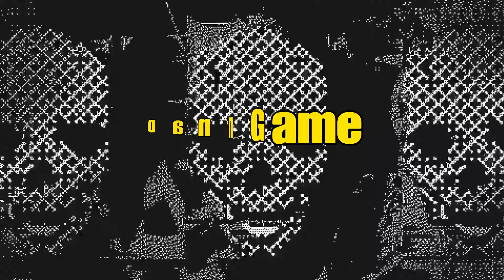Watch dogs legion - Part # 2 Recrutando! (PS4 PRO)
Watch Dogs Legion (Watch Dogs 3) Passo a passo Gameplay Parte 2 inclui uma revisão, introdução e campanha Mission 1 para Playstation PS4 PRO. O passo a passo do jogo Watch Dogs Legion apresentará a campanha Full Game Story. Este passo a passo do Watch Dogs Legion 2020 Gameplay incluirá uma revisão, todas as missões, Dalton Wolfe, Sabine Brandt, Mary Kelley, Nigel Cass.  New Gameplay Single Player  e muito mais até o fim da história para um jogador! Obrigado Ubisoft pelo Passo a passo de jogabilidade!